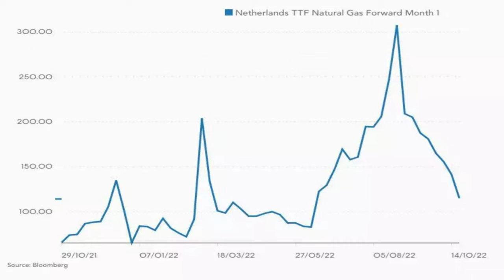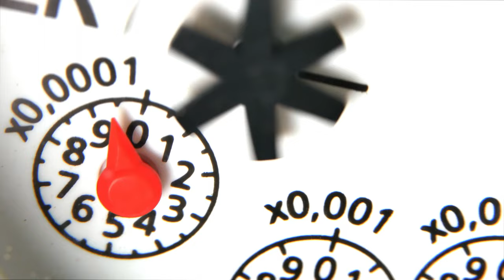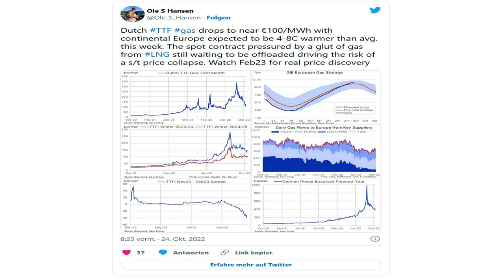Tiefster Stand seit Juni - Gaspreis fällt deutlich auf 100 Euro je MWh – Wetter und Speicher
Der Terminmarkt-Gaspreis Dutch TTF fällt heute früh um 11 Prozent auf 100 Euro. Blicken wir dazu auf das Wetter, Gasspeicher, und viel LNG.
Der europäische Terminmarkt-Gaspreis (Dutch TTF) fällt heute früh im Tief auf 100 Euro pro Megawattstunde (aktuell -11,07 Prozent bei 101 Euro). Zwar ist es ein Rückgang um 70 Prozent seit Ende August. Aber dennoch sind 100 Euro im Terminmarkt-Gaspreis immer noch gut drei Mal so hoch wie wie üblich im Oktober. Schauen wir auf die Gasspeicher, viel LNG, das Wetter, und anstehende Maßnahmen der EU-Mitglieder.
Gaspreis fällt deutlich – Gasspeicher immer voller
Die Gasspeicher in Europa werden immer voller. Im EU-Schnitt sind es jetzt 93,43 Prozent, ein Tagesplus von 0,25 Prozentpunkten, so zeigen es die Daten von Gas Infrastructure Europe. In Deutschland bewegt man sich in großen Schritten auf die volle Auslastung der Gasspeicher zu mit nun 97,18 Prozent, ein Tagesplus von 0,35 Prozentpunkten. Für den Gaspreis sind das zumindest auf kurze Sicht gute Nachrichten. Abgesehen vom Blick auf die nächste Heizperiode ab Oktober 2023, wo das Auffüllen der Gasspeicher ganz ohne russisches Gas viel schwieriger sein wird, ist es hier und jetzt eine enorme Entlastung der Lage, dass das Auffüllen so rasant vorankommt, und das Ende Oktober!

Warmes Wetter
Wir alle merken es. Für Ende Oktober ist es deutlich zu warm. Und eben diese hohen Temperaturen machen ein kräftiges Aufdrehen der Heizungen überflüssig. So können die Privatverbraucher derzeit viel Gas einsparen. Dies zeigten auch die jüngsten Daten der Bundesnetzagentur. Diese Woche dürfte es wohl ebenfalls eine spürbare Einsparung geben im Vergleich zum selben Zeitpunkt in den letzten Jahren. Gut für Den Gaspreis: Je weniger Gas verbraucht wird, desto besser kommt Europa über die Runden in dieser Zeit, wo man ohne russisches Gas auskommen muss.
Experte mit Blick auf den Gasmarkt
Ole Hansen von der Saxo Bank schreibt aktuell auch über den heute früh stattfindenden Absturz im TTF-Gaspreis auf glatt 100 Euro. Er erwähnt als Grund das Wetter in Europa. Für Kontinentaleuropa werde in dieser Woche eine Erwärmung von 4-8°C erwartet. Der Spot-Kontrakt werde durch einen Überschuss an Gas aus LNG, das noch immer auf seine Entladung wartet (siehe die spanischen Küsten), unter Druck gesetzt, was das Risiko eines Preiseinbruchs für s/t Gas erhöht. Beobachten Sie den 23. Februar für eine echte Preisentdeckung, so seine Aussage. Was er damit meint? Der 23. Februar war der letzte Tag vor dem Angriff Russlands auf die Ukraine. Da notierte der TTF-Gaspreis bei 88 Euro. Fällt der Markt nun also weitere 12 Euro runter, haben wir das Niveau vor Kriegsausbruch erreicht. Aber auch dann wäre man noch nicht zurück auf den entspannteren Preisniveaus der letzten Jahre.
Bloomberg über EU-Pläne
Was aktuell auch noch für Entlastung im Gaspreis sorgt? Bloomberg erwähnt aktuell, dass die Mitgliedstaaten der Europäischen Union einen Plan zur Eindämmung der Energiekrise vorbereiten, der eine Begrenzung des Gaspreises für die Stromerzeugung vorsieht. Außerdem wollen sie Maßnahmen ergreifen, um extreme Preisspitzen zu vermeiden und die gemeinsame Einkaufsmacht der EU bei Verhandlungen mit den Anbietern zu nutzen.

Die Energieminister der EU werden diese Woche zusammentreffen, um die Details weiter auszuarbeiten. Die Marktteilnehmer werden auf weitere Einzelheiten über die Ausgestaltung des EU-Plans warten, zumal eine Preisobergrenze bisher nicht in Sicht war, weil man befürchtete, dass sie Gasverkäufer dazu bewegen würde, sich anderweitig umzusehen.

FMW/Bloomberg
Bundesnetzagentur: